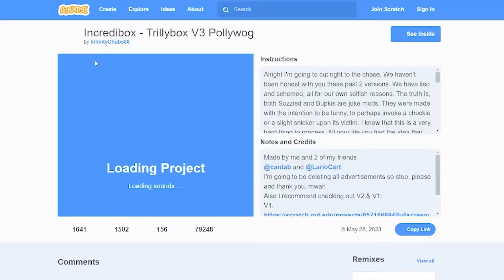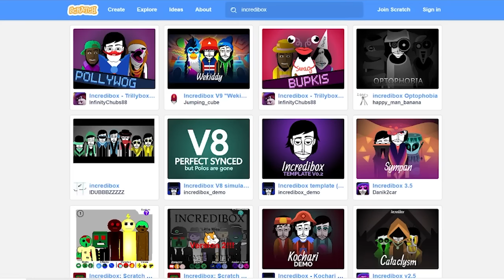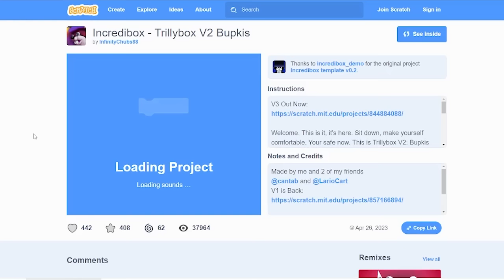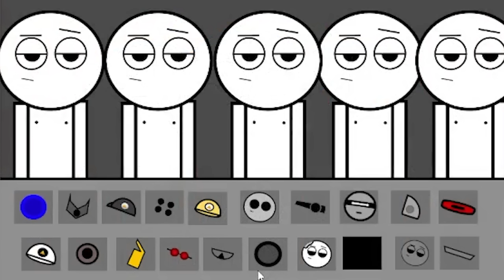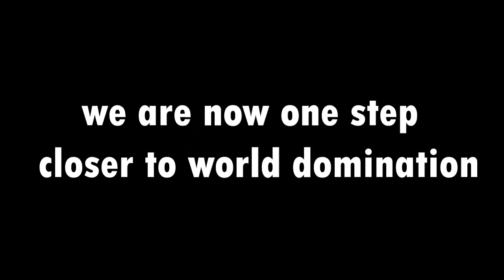Incredibox Bupkis Is Unironically Amazing | Incredibox Bootleg